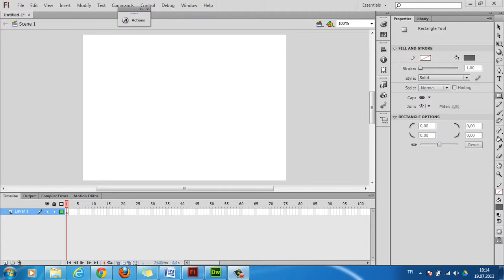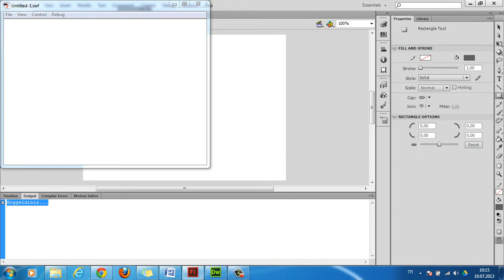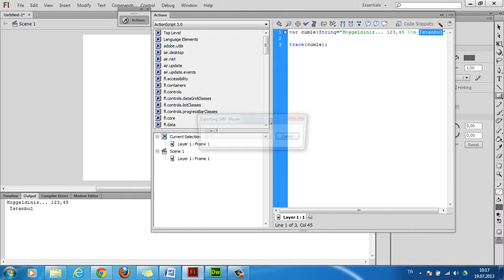ActionScript 3.0 Dersleri - String Veri Tipi | Ders - 5